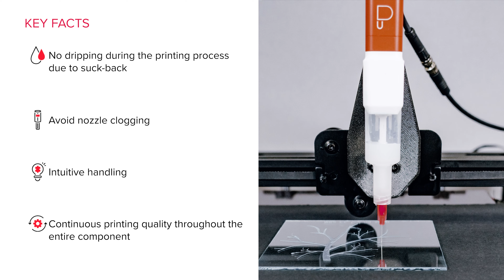Printing of Veins with Bio Ink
Watch the printing of veins with bio ink using the Puredyne® kit b high precision print head for various bioprinting applications!

Key facts:

- No dripping during the printing process due to suck-back
- Avoid nozzle clogging
- Intuitive handling
- Continous printing quality throughout the entire component